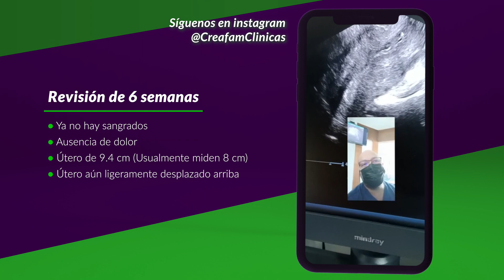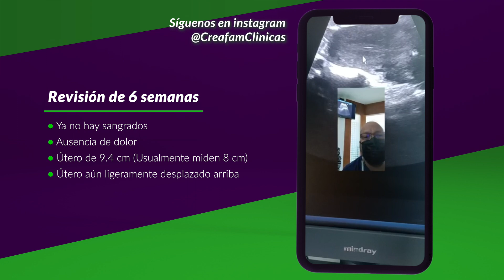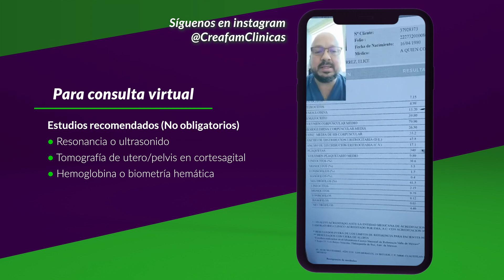Cirugía de Mioma de 9.2 kilos ¡Conservando el útero! ¿Es el record Guinness más grande?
Cuando los médicos dicen "Quitamos un mioma de tantos kilos" Usualmente se refieren a una histerectomía, es decir, quitar el mioma con todo y el útero... Pero este mioma de 9.2 kilogramos fue operado por miomectomía, es decir, conservando el útero. Creemos que es la miomectomía más grande jamás realizada ¿Podrían ayudarnos a confirmarlo?

0:00 Introducción
2:40 Testimonio Elise
6:18 Cirugía
8:53 Conclusiones
Dr. Arturo Valdés Carrillo